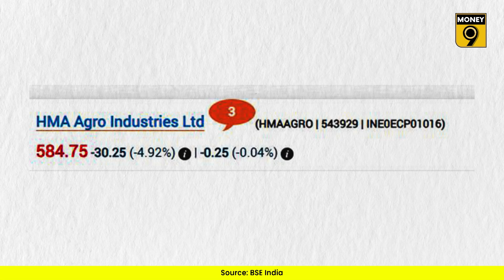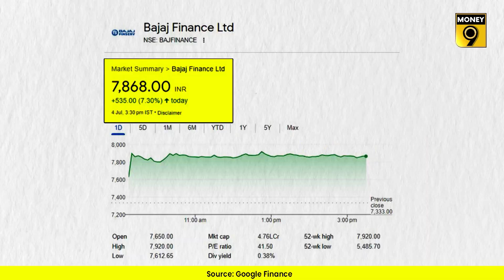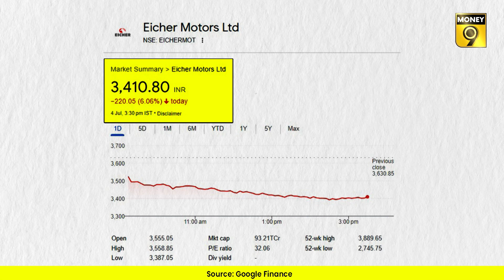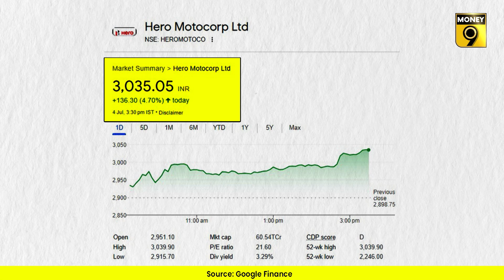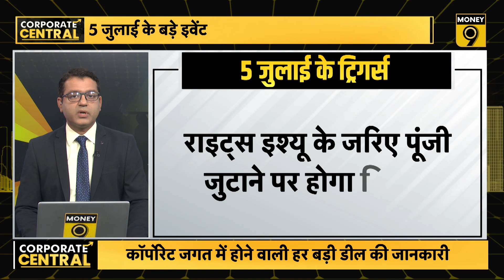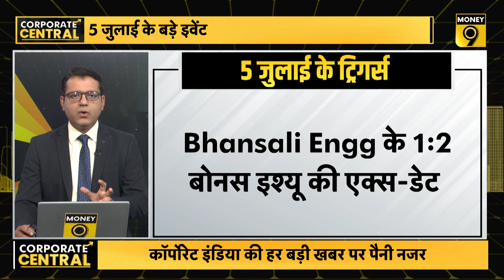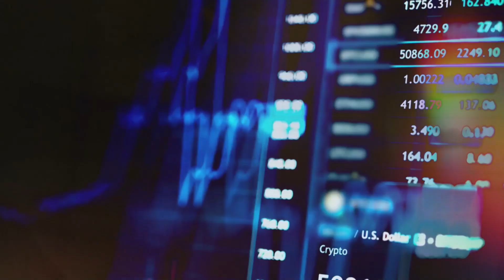कितनी जायकेदार रही HMA Agro की Listing? HeroMoto से क्यों डरी Eicher Motors? EP:50 Corporate Central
Pawan Hans के विनिवेश से क्यों पीछे हटी सरकार? Hero Moto से क्यों डरी Eicher Motors? कितनी जायकेदार रही HMA Agro Industries की Listing? किसने बढ़ाई Airtel और Vi की चिंता? रिकॉर्ड ऊंचाई पर क्यों पहुंचे Bajaj Finance, Genus Power के शेयर?...इन सब सवालों के जवाब के अलावा Corporate जगत और शेयरों पर असर डालने वाली बड़ी खबरों, उनके पीछे की वजह जानने के लिए देखिए Corporate Central